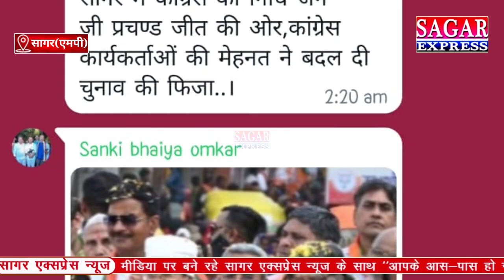सागर में एक कांग्रेसी नेता ने महेश बिलहरा पर की अभद्र टिप्पणी जैन समाज गुस्से में||SAGAR EXPRESS